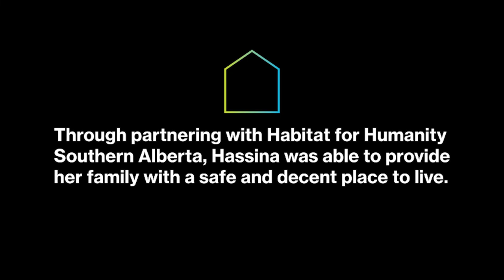Hassina's Story | Habitat for Humanity Canada